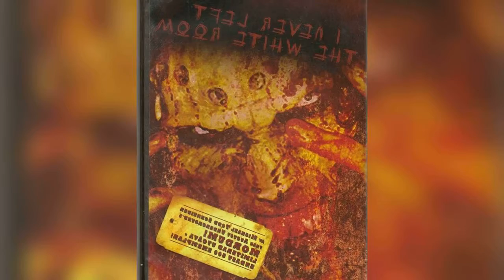Dave Holmes (sportscaster)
David Holmes is an American sportscaster and was also the winner of the second season of Dream Job, the ESPN reality television talent search show that looks for new on-air talent for the all-sports television network. A 22-year-old student at Kent State University who comes from Uniontown, Ohio, Holmes got onto the show by being one of the two Wendy's Wild Card Winners (the other being K.C. James).